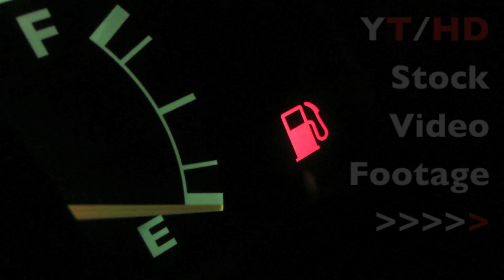Car Gas Fuel Gauge w/ Empty Tank Light Indicator On & Unleaded Fuel Only | HD Stock Video Footage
Featured in this video clip is HD stock video footage of the fuel gauge indicator in the dashboard of a car reading that the gas fuel tank is empty with the F and E markers visible and the fuel pump light on with a red / orange color - Looking for interior dashboard speedometer lights similar to the ones in the video, but LED?). [Learn more below]

Regardless, I only recommend products or services I use personally and believe will add value to, you, the viewer. I am disclosing this in accordance with the Federal Trade Commission’s 16 CFR, Part 255: “Guides Concerning the Use of Endorsements and Testimonials in Advertising.”  Also, please know that this is NOT a paid product placement or endorsement; however it has been designated as such in the settings of this video to inform Youtube that an affiliate link is present within the content of this description.]

The Unleaded Fuel Only text is also visible in the clip.  This was filmed at night and a part of our automotive HD stock video footage library online.

The original high definition 1080 version of the file is available at our Pond5.com page along with other similar automotive royalty free video clips for use in your next multimedia project to be imported to your favorite editing software whether it be Final Cut, Avid, Vegas and even iMovie.